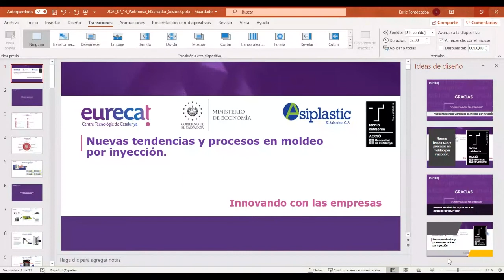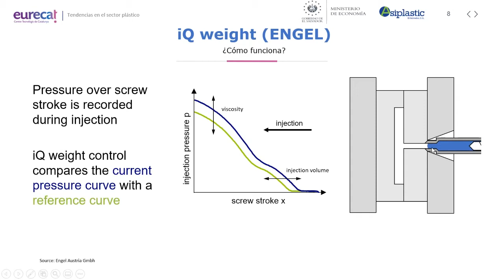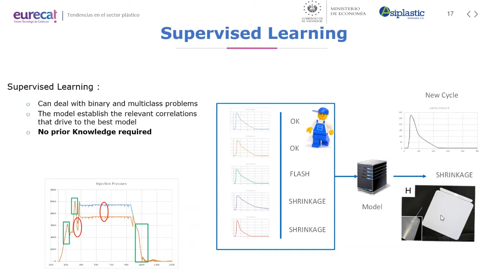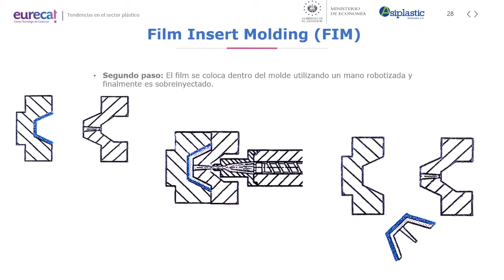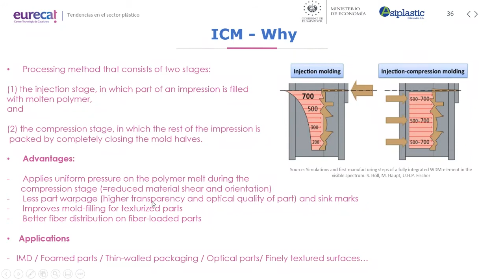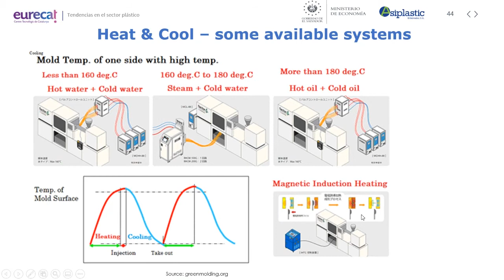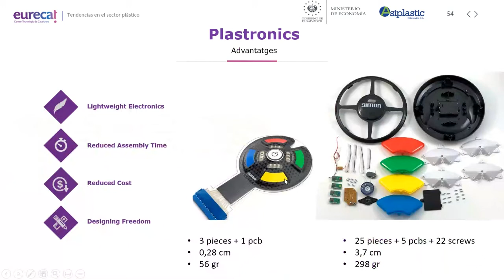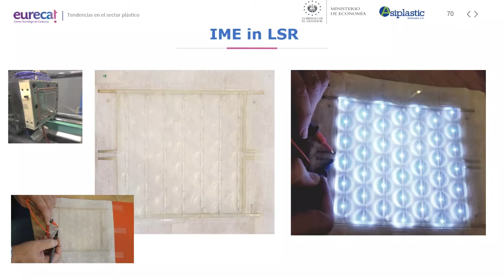Tendencias del sector plástico 2